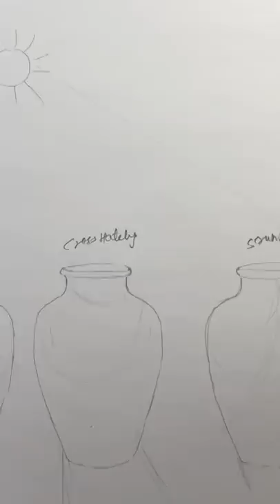🔥🔥 realistic shading technique